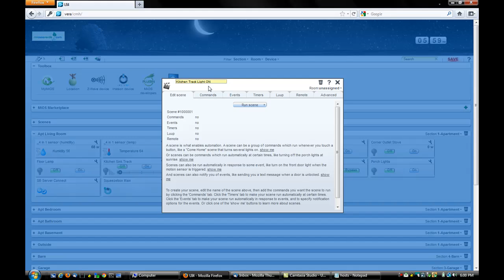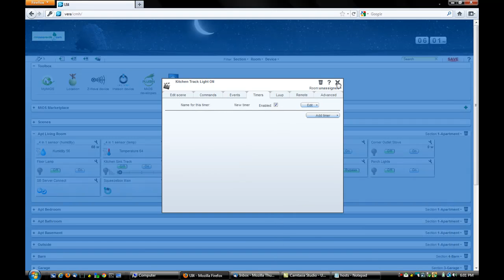Setup a light timer in your Vera Z-Wave controller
We show you how to Setup a light timer in your Vera Z-Wave controller.  This sets up a light to turn on at a certain time each day, 7 days a week.